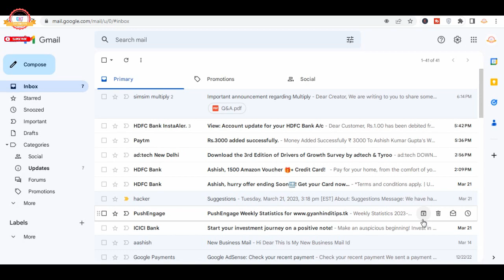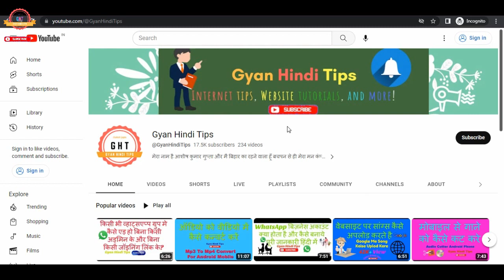My Website Is Hacked? | Aware Fraud Scammer | Cyber Crime | Cyber Fraud New Scam | हैकर से सावधान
Hello Dear Friends Swagat Hai Aapka Aaj Ki Is Video Me Is Video Series Me Maine Bataya Hai
Website Hacker New Scam | Aware Fraud Scammer | Cyber Crime | Cyber Fraud New Scam | हैकर से सावधान

My Product For Using

My Mobile
My Laptop
Rakhi Gift
My Tab

Our Extra Online Service 100% Trusted

Note : All Script Me Extra Tax Apply Payment Page
Without Tax Koi Bhi Script Lene Ke Liye Whatsapp Par Contact Kare.9939313594